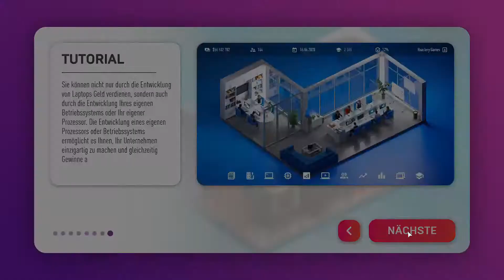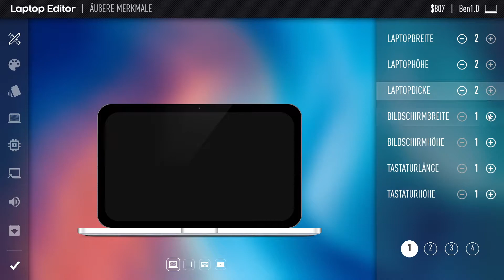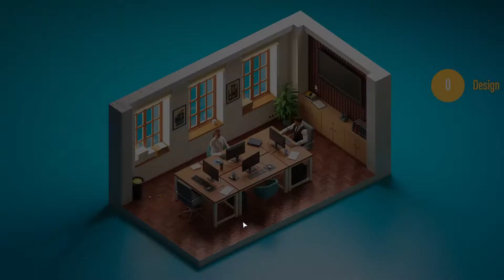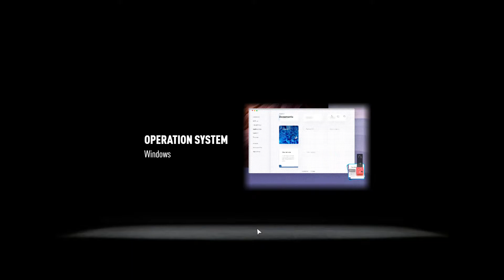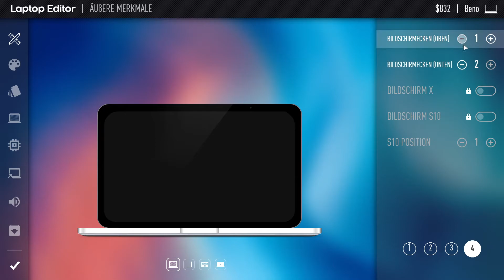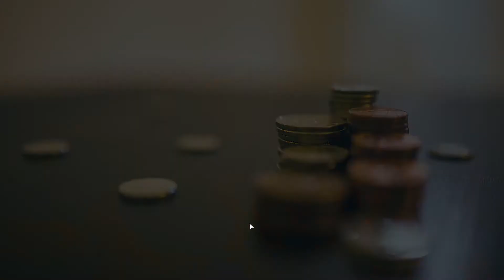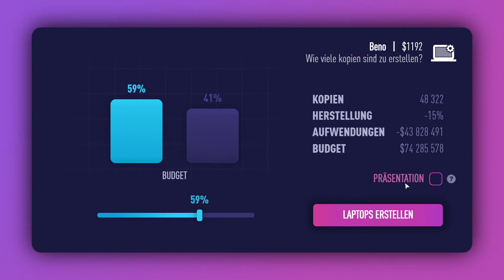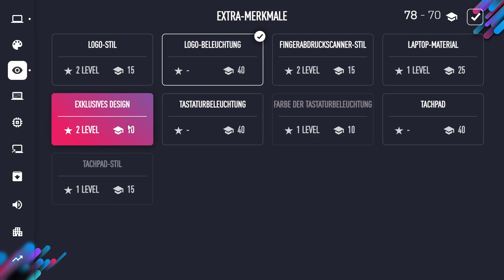Laptop Tycoon Simulator | Ich Gründe eine Frima #01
Herzlich Willkommen zur ersten Folge im Laptop Tycoon Simulator. Ich Habe mich Selbständig gemacht und Baue Jetzt Laptops Zusammen, Für Denn Anfang Läuft es echt gut.

Wenn es euch gefällt und Ihr mich unterstützen wollt dann lasst doch gerne Abo Daumen und Kommentare da

🔶Schaut auch gerne bei mein Social Media Plattformen Vorbei 🔶

💻PC System💻
Prozessor: Intel Core i5-9400F - 6x 4.1GHz
Prozessor Kühler: Xilence Performance C I250PWM
Arbeitsspeicher:16GB DDR4 PC-2666 (2x 8GB)
Grafikkarte: NVIDIA Geforce GTX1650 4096MB
M.2:240GB M.2 SSD - Kingston A400
Festplatte:1000GB SATA-III 7200rpm 32MB Cache
Mainboards INTEL:ASUS Prime H310M-A R2.0 - mATX
Netzteil: AeroCool AERO White 500W - 80 Plus